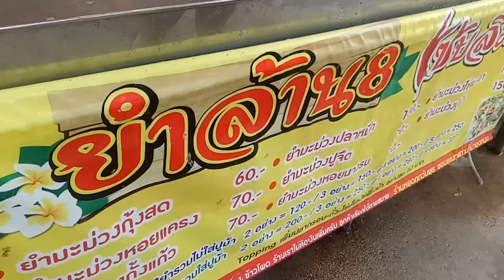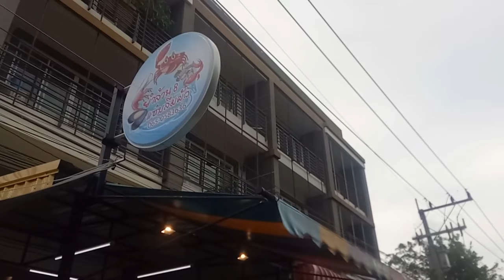ยำล้าน8 แซ่บลืมผัว เพชรบุรี Thai Spicy Seafood Salad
Yam Lan 8 Saep Luem pua , Thai Spicy Seafood Salad located in Phetchaburi City just on the way to Huahin .
จากกทม.เส้นเพชรเกษมเลี้ยวซ้ายเข้าเมือง ขวามือเขาวังเจอแยกแรกเลี้ยวซ้ายที่จะไปเขาหลวง ยังไม่ถึงทางรถไฟร้านอยู่ซ้ายมือ
เปิดบ่าย 14.00 น.